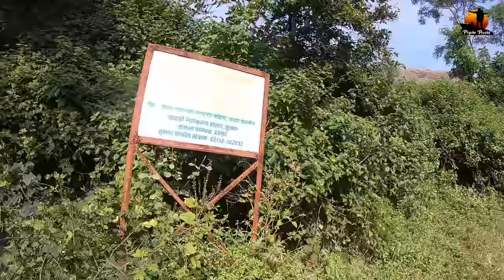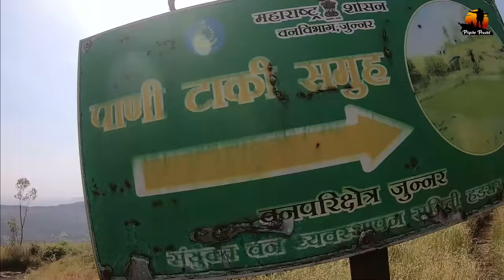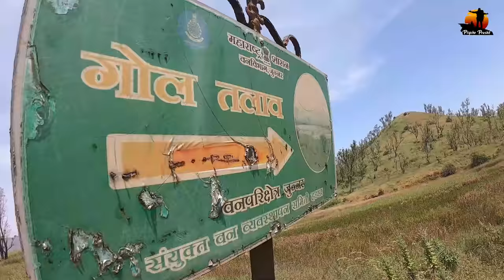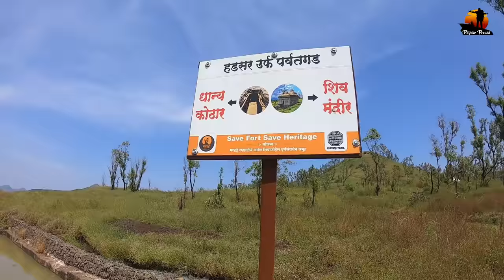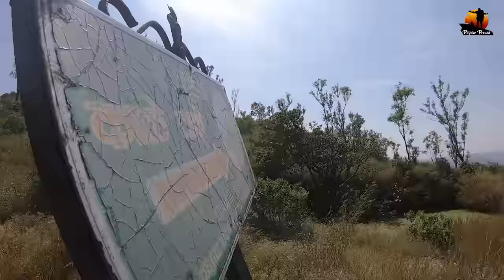हडसर किल्ला | Solo Trek पडली महागात | मृत्यूला स्पर्श करण्याचा चित्त थरारक अनुभव | Hadsar Fort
Hadsar fort is among the many forts in Junnar region of Pune district which were meant for protection of the ancient commercial trade route from Mawal region to Kalyan via Naneghat. There is a marvelous sculpture design of the bastion and the fort entrance, which is not seen elsewhere. They are all carved from a single rock.

How to reach :
The Hadsar fort is near the Village Hadsar. Hadsar village is located 13  km North-West of Junnar. From the village, there are two paths to reach the fort top. The easiest way is from the southern side, which passes through the main gate. the other way is from the northern side of the Fort. There is a rock path of 20feet high to climb. There are rock-cut holds and thrust to rely upon, but is a very difficult yet thrilling experience. The help of experts with climbing apparatus and ropes should be taken while climbing. A night halt can be made in the Mahadev village. The route to the village Hadsar is shared in the link.
Naneghat, also referred to as Nanaghat or Nana Ghat (IAST: Nānāghaṭ), is a mountain pass in the Western Ghats range between the Konkan coast and the ancient town of Junnar in the Deccan plateau. The pass is about 120 kilometres (75 mi) north of Pune and about 165 kilometres (103 mi) east from Mumbai, Maharashtra, India.[1] It was a part of an ancient trading route, and is famous for a major cave with Sanskrit inscriptions in Brahmi script and Middle Indo-Aryan dialect.[2] These inscriptions have been dated between the 2nd and the 1st century BCE, and attributed to the Satavahana dynasty era.[3][4][5] The inscriptions are notable for linking the Vedic and Hinduism deities, mentioning some Vedic srauta rituals and of names that provide historical information about the ancient Satavahanas.[4][6] The inscriptions present the world's oldest numeration symbols for "2, 4, 6, 7, and 9" that resemble modern era numerals, more closely those found in modern Nagari and Hindu-Arabic script.